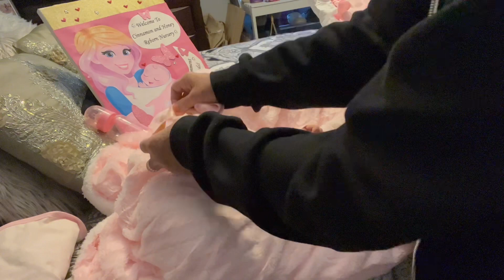How to feed, powder and change a full body silicone baby. Baby Olivia.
Follow us on Reborns.com
Copy and paste the link to see all our beautiful babies for sale.